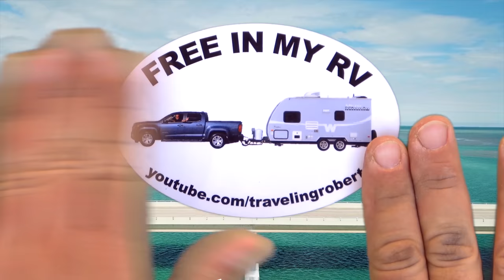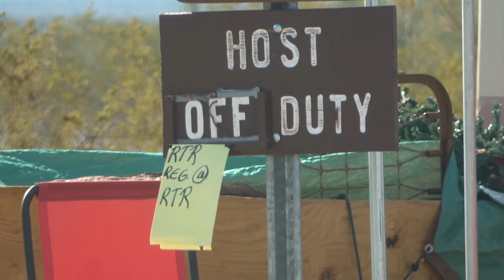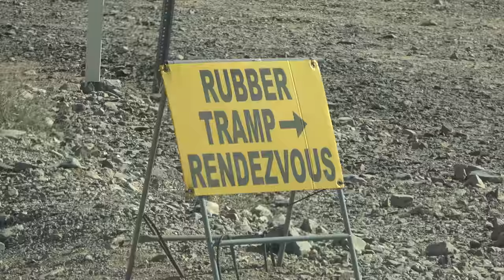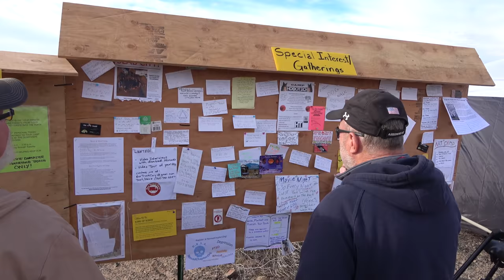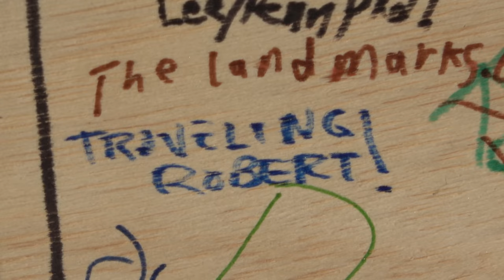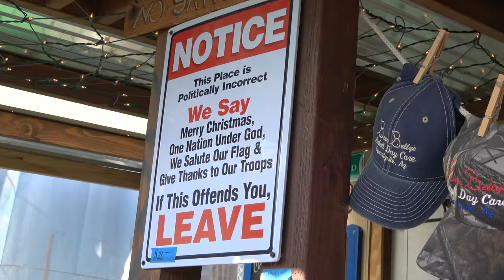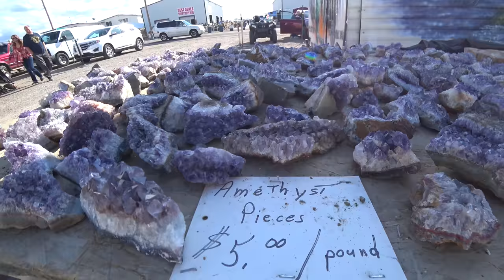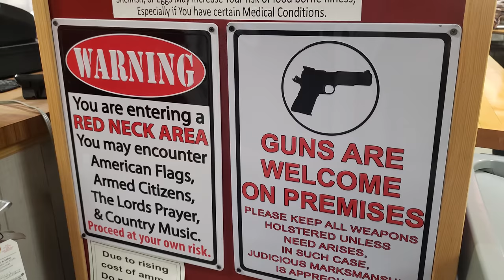The West 2019 Part 5: Boondocking in the Desert, RTR 2019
This is my Rubber Tramp Rendezvous "RTR" 2019 experience over the course of almost 6 days boondocking in Quartzsite, Arizona.

0:00 Introduction
6:05 Arrival at Quartzsite
13:09 Entering the RTR with the trailer in tow
23:20 RTR, Day 2
32:47 Best time lapse ever
33:11 RTR Day 3
54:16 RTR Day 4
59:09 RTR Day 5 Rainpocalipse
1:13:03 Leaving the RTR